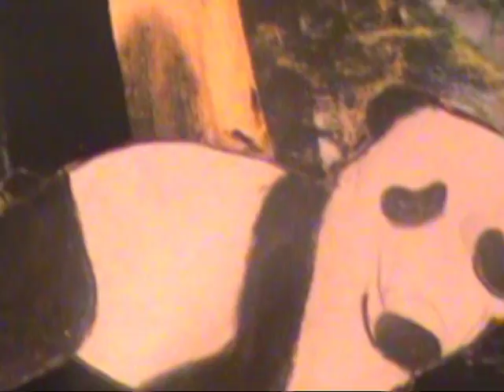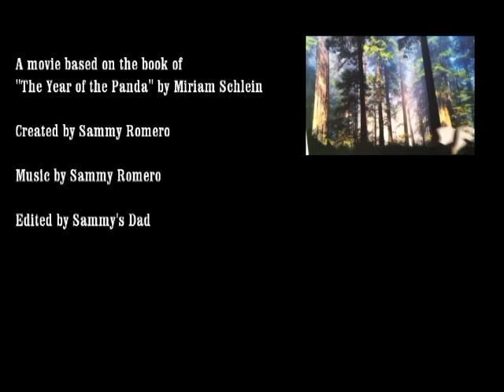The Year of The Panda - Leo Romero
This is a movie for a 4th grade proyect created by Sammy Romero based on the book "The year of the panda".